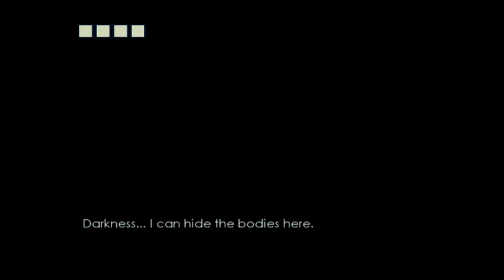The Chronicles Of Riddick Escape From Butcher Bay Original Xbox HD Gameplay